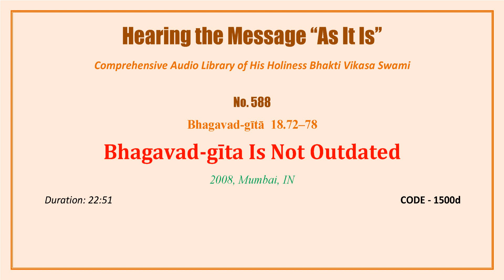0588 BG 18 72 78, Bhagavad gita Is Not Outdated ATMA TV Serial, 2008 00 00, Mumbai, Maharashtra, IND